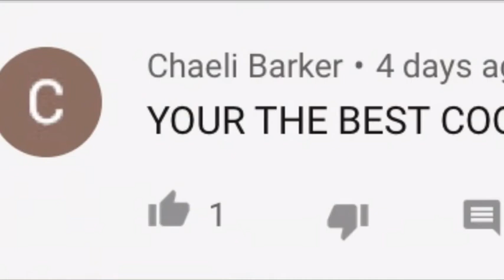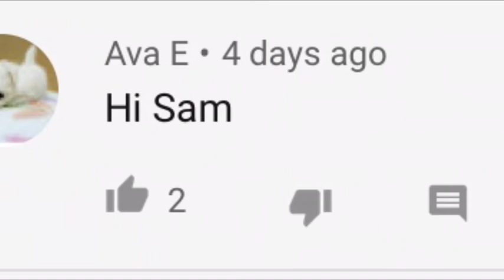RAM|| 35 SUBS🥳🥳 ft. Ri and Sam. Did someone say punishment?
Shot on iPhone 7 and 8

Huge shoutout to Ava E and Charlie Barker for commenting on a previous video means alot💖💖💖

Don’t forget 40 subs and I get to do something to sam🤞🤞💖💖🥳🥳🥺